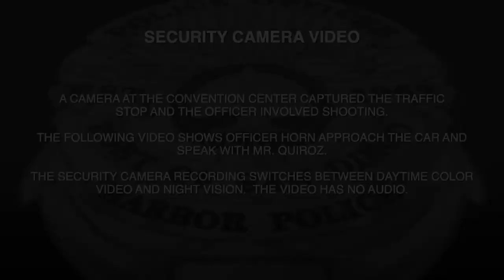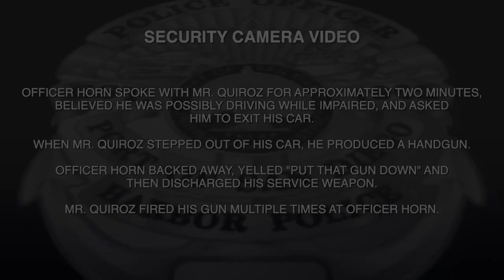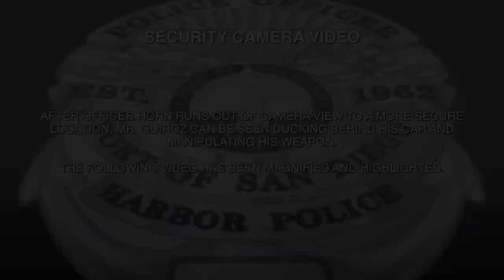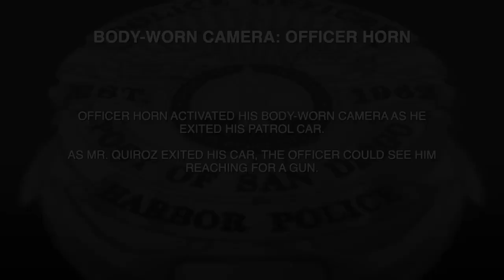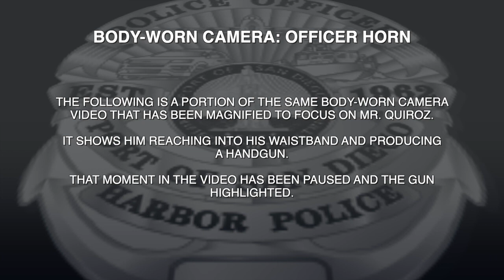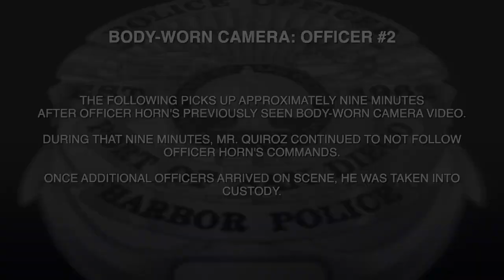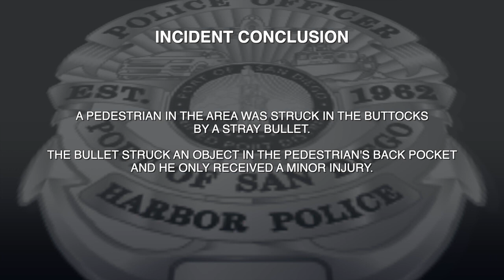San Diego Harbor Police Officer Involved Shooting Video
San Diego – On March 1, 2021, at 7:00 p.m., a Port of San Diego Harbor Police officer saw a black sedan commit a traffic violation at 1st Avenue and Harbor Drive. The officer initiated a traffic stop and contacted the driver near 5th Avenue and Harbor Drive. The officer believed the driver was possibly impaired and asked him to exit his vehicle for further evaluation. As the driver exited his car, he produced a handgun and immediately opened fire on the officer, forcing the officer to return fire with his service weapon. Several responding units arrived on scene and the male was taken into custody without further incident. Neither the officer nor the male was injured, however a pedestrian in the area later reported being struck in the buttocks by a stray bullet. An object in the male’s pocket prevented the bullet from actually breaking his skin, however, he was transported to a local hospital for evaluation where he was treated and released.

The San Diego Police Homicide Unit was called to the scene to conduct the officer-involved shooting investigation. Detectives have recovered a firearm at the scene.

The identity of the man is not being released at this time. He is a 29 year-old Hispanic male.

The name of the officer involved in this incident is not being released at this time, but he has been a member of the Port of San Diego Harbor Police for over 3 years.

The investigation and review process for an officer-involved shooting are extremely thorough. When the Homicide Unit completes its investigation, it will be reviewed by the San Diego County District Attorney’s Office to determine if the officer bears any criminal liability for his actions. The Port of San Diego Harbor Police will be assisting in the investigation and will conduct an administrative investigation into the officer’s discharge of his firearm. The Federal Bureau of Investigations and the United States Attorney’s Office will also be monitoring the investigation.

Anyone with information regarding this incident is asked to call the Homicide Unit at or Crime Stoppers at .